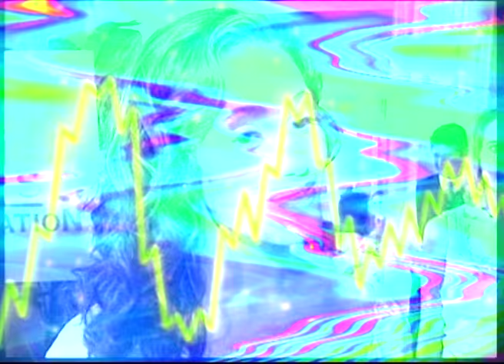Emmy Rossum | Mini Documentary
Emmanuelle Grey "Emmy" Rossum (born September 12, 1986) is an American actress, director and singer-songwriter. She is known for her portrayal of Fiona Gallagher in the television series Shameless.